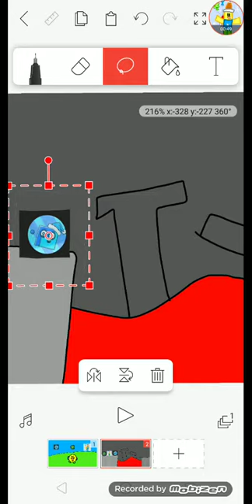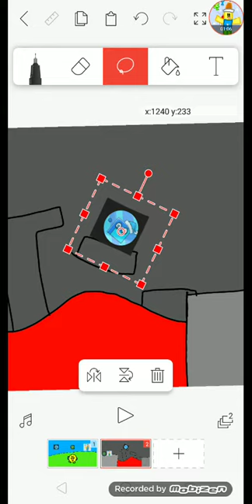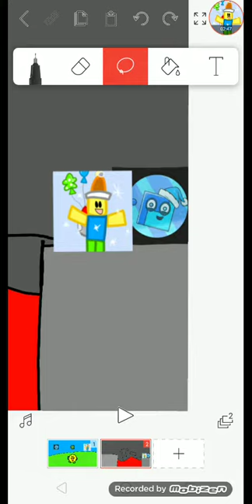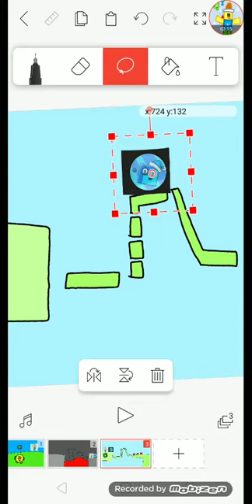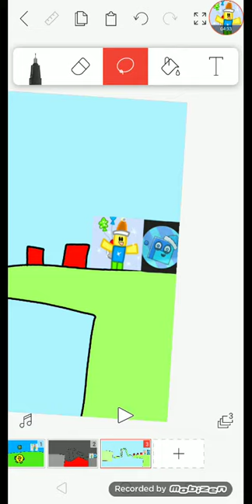Battle for the Best Youtuber! Part 1